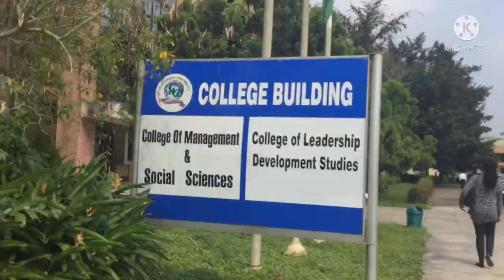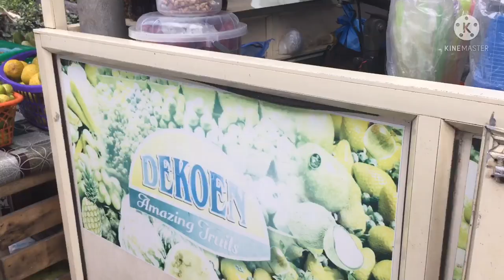A DAY IN MY LIFE AS A COVENANT UNIVERSITY STUDENT 👩‍🎓| school vlog| I cried 😩😭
Hey loves 💓❤️
If you’re new to this channel my name is Oyinkansola🙊🥰

Skrrrrrr pa bullet!
In todays video I’d be making a vlog🙈 it’s my very first attempt at vlogging hopefully you guys enjoy it

See you guys in my next video bye loves 😘❤️👋🏾